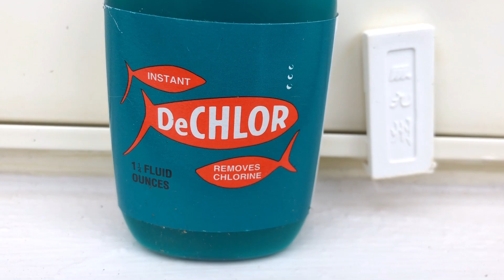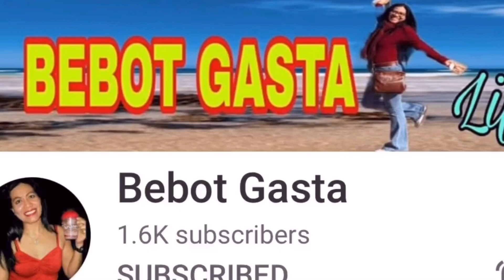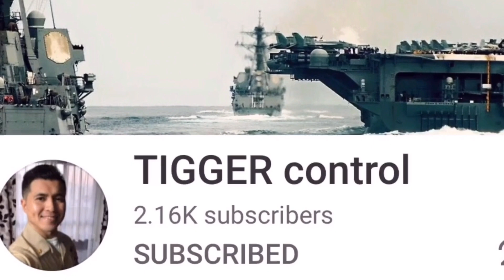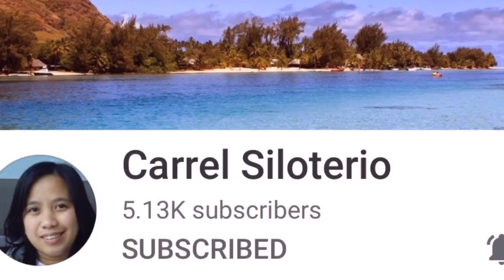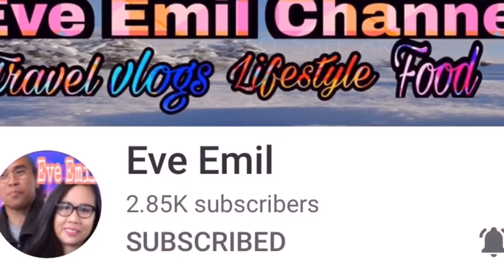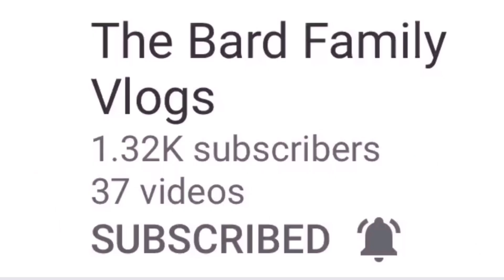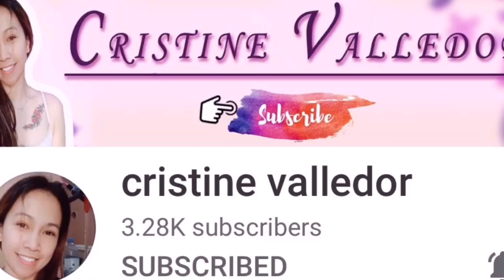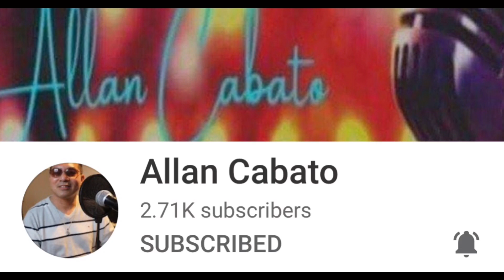Outdoor Container Fish Pond || Fish Pond in a Pot || Shoutout to Friends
My hubby’s officemate gave us a an outdoor container Fish Pond. Come and join us as we set it up.